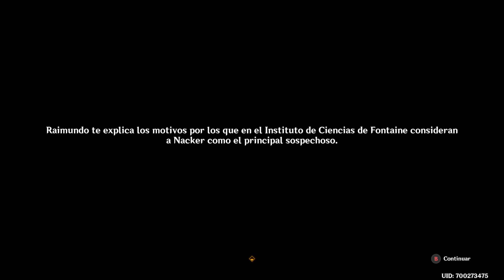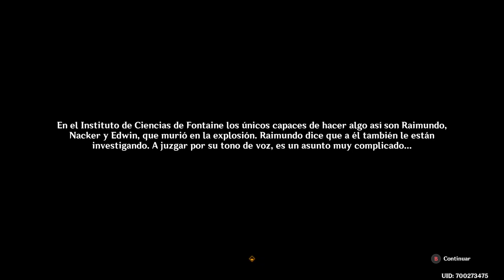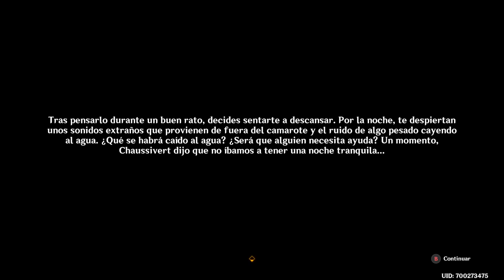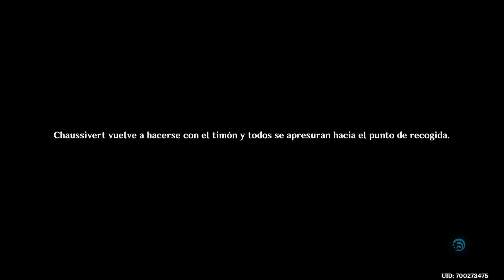Genshin Impact - Ep 475 - ¡¿Está vivo?! Un plan previsto.